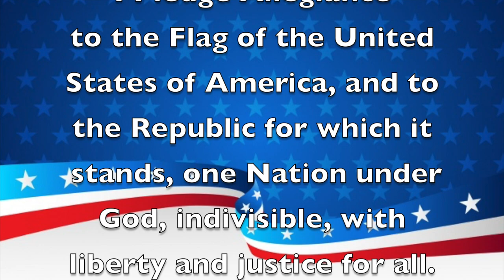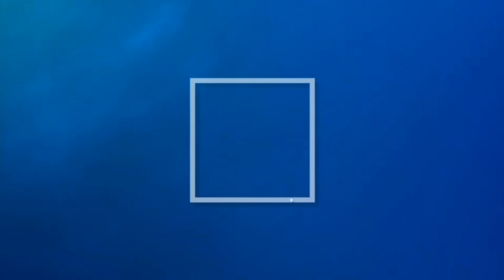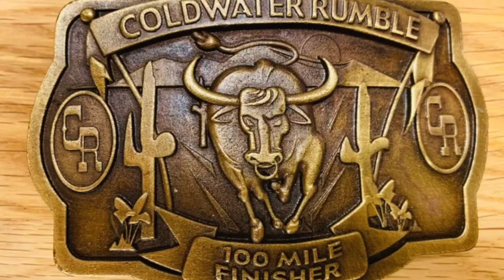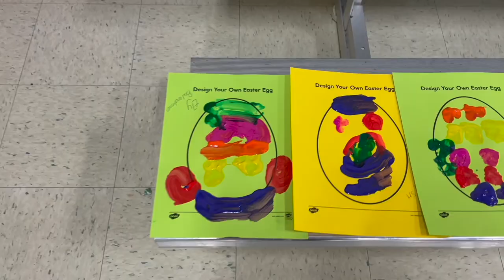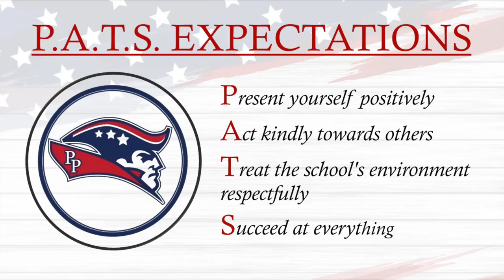Morning Announcements April 19th, 2022